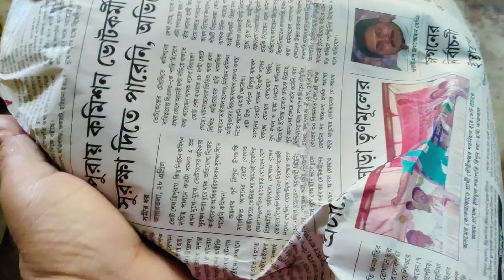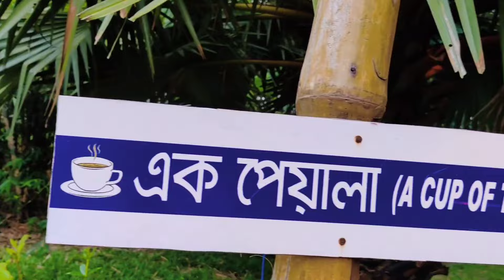বাঁশ গ্রামে গিয়ে বাচ্চাদের মতো মজা করলাম। 🤪 STAD Vlogs